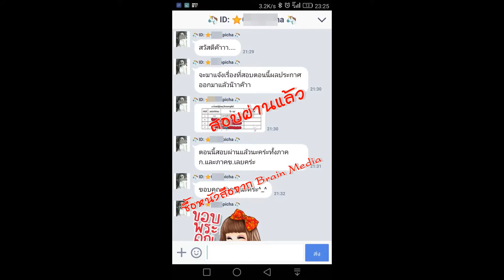Loadแนวข้อสอบ นักวิชาการคอมพิวเตอร์ กรมส่งเสริมคุณภาพสิ่งแวดล้อม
- ความรู้เกี่ยวกับกรมส่งเสริมคุณภาพสิ่งแวดล้อม
- ความรู้เกี่ยวกับบทบาทภารกิจของกรมส่งเสริมคุณภาพสิ่งแวดล้อมและกระทรวงทรัพยากรธรรมชาติและสิ่งแวดล้อม
- ความรู้ทั่วไปเกี่ยวกับทรัพยากรธรรมชาติและสิ่งแวดล้อม
- แนวข้อสอบ พรบ. ส่งเสริมและรักษาคุณภาพสิ่งแวดล้อมแห่งชาติ พ.ศ. 2535
- ความรู้เกี่ยวกับพระราชบัญญัติข้อมูลข่าวสารของราชการ พ.ศ. ๒๕๔๐
- ความรู้ทั่วไปเกี่ยวกับคอมพิวเตอร์และแนวโน้มเทคโนโลยีในอนาคต
- ภาษาคอมพิวเตอร์และการเขียนโปรแกรมเบื้องต้น
- การเชื่อมโยงเครือข่ายคอมพิวเตอร์ ระบบแม่ข่ายและลูกข่าย
- นโยบายภาครัฐเกี่ยวกับเทคโนโลยีสารสนเทศและการสื่อสาร และกฎหมายที'เกี่ยวข้อง
- ข้อมูลและการจัดการฐานข้อมูล
- ความมั่นคงปลอดภัยของข้อมูลและการบริหารความเสี่ยงด้านเทคโนโลยีสารสนเทศ
- การวิเคราะห์ระบบและโครงสร้างข้อมลองค์กร